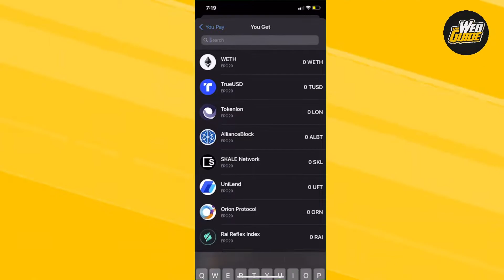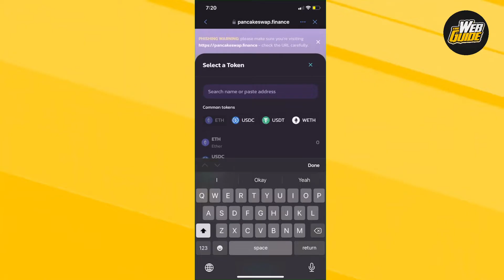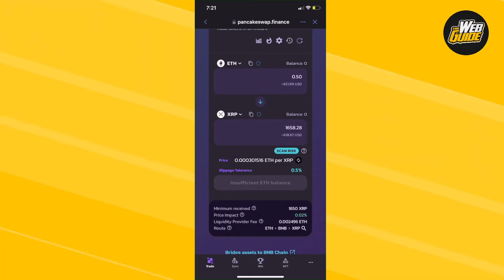How To Swap ETH into XRP on TrustWallet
In this video, we'll show you how to swap ETH into XRP on TrustWallet.

This is a quick and easy process that can help you quickly and easily convert your ETH into XRP. We'll also show you how to do this using the TrustWallet platform, so you can be sure that the process is secure and easy to use.

If you're looking to swap your ETH into XRP, then this is the video for you!